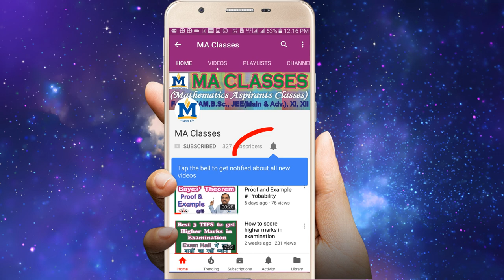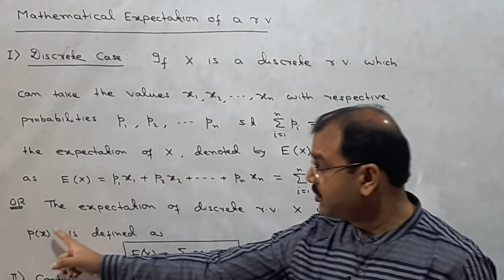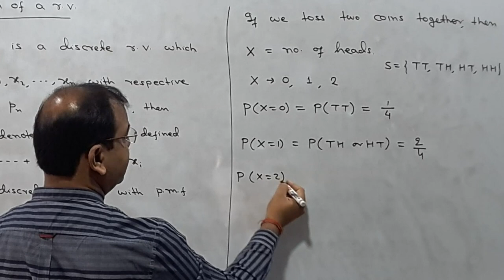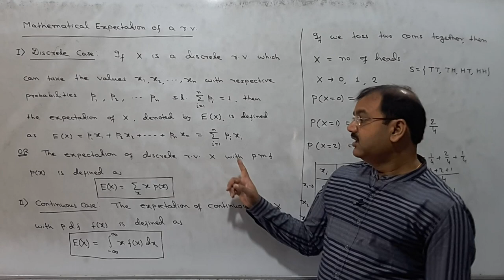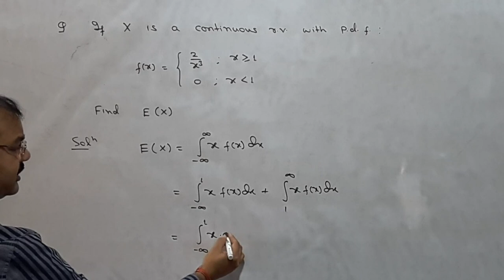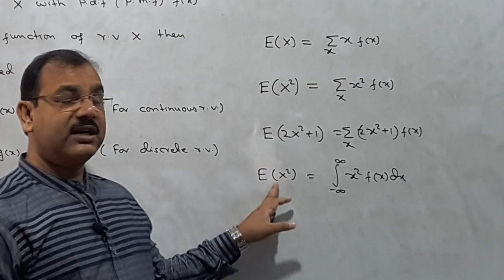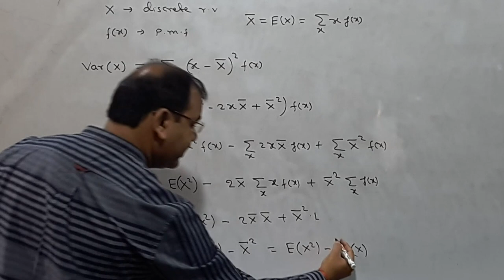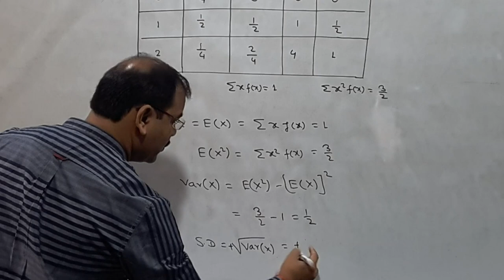The Expected Value (Mean) and Variance of a Random Variable # Lecture - 16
Hello Students, in this video I have discussed Expected value (Mean), Variance and Standard Deviation of a continuous and discrete random variable (Probability Theory)

Best Book of Probability for B.Sc., M. Sc., CSIR NET etc.
Fundamentals of mathematical statistics by S. C. Gupta & V. K. Kapoor

Mathematical statistics by J. K. Goyal & J. N. Sharma